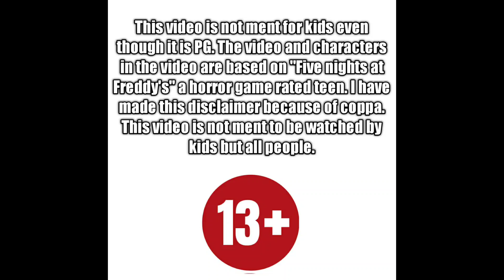Ranking YOUR custom plush! Part 7